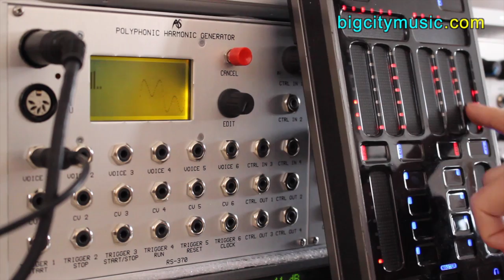A.S. rs370 Polyphonic Harmonic Generator MIDI Modulation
Analogue Systems rs370 Polyphonic Harmonic Generator functions can all be controlled via CV (control-voltage) or MIDI.